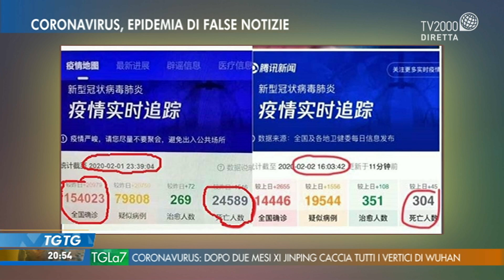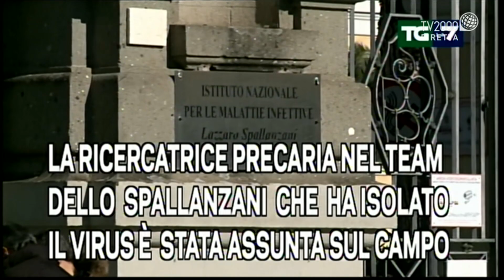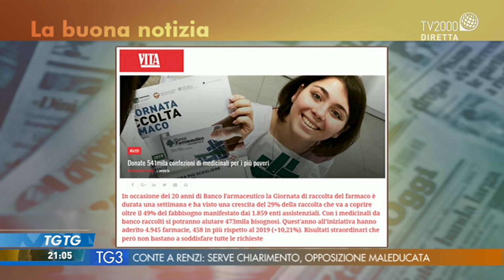TGtg del 13 febbraio 2020 - David Puente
David Puente, cacciatore di fake news, ospite di Fabio Bolzetta a TGtg del 13 febbraio 2020